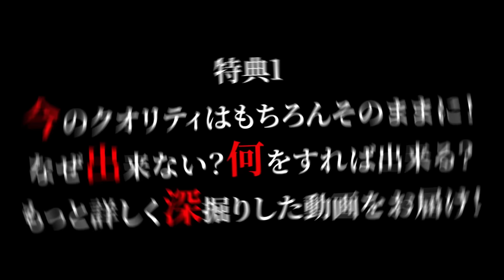【ダウンスイング】軽く振っても簡単に飛ぶ腕の下ろし方は手の動きを少し変えるだけです。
【関連動画】

【神回】これだけは覚えておくべき最重要レッスン。たった一つの意識でスイングの世界観が変わります。

【ゴルフ】ハーフスイングで３つの基本を徹底すれば最短最速で80台、70台は必ず達成出来ます【Lesson1/3】
【ゴルフ】指導経験上、この練習がアマを最短で上達に導きます。ハーフスイングの全てがここに【Lesson2/3】

【動画内紹介動画】
【ダウンスイング】腕で下ろさずクラブを自然に背中側から引っ張り下ろす事が出来る唯一無二の方法。【前編】
【ダウンスイング】この練習でクラブを手で下ろさず下半身リードで引っ張り下ろすことが出来ます。【後編】

【過去オススメ動画】
【ダウンスイング】クラブが落下して背中側から自然に振り下ろす事が自然に出来ます。

【神回】悩み続けたアウトサイドインが嘘みたいに直りインサイドから下りる。むしろ知らないと絶対に直りません。【超有料級情報公開】